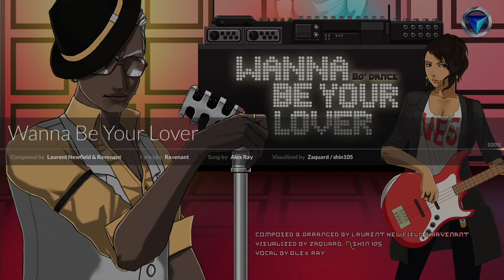DJMAX RESPECT Wanna Be Your Lover 4B NM (1)